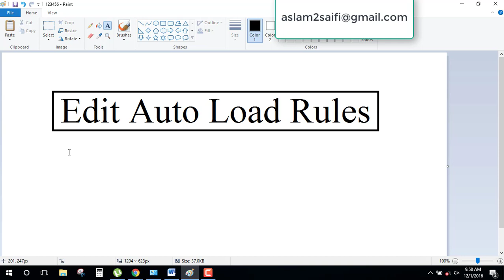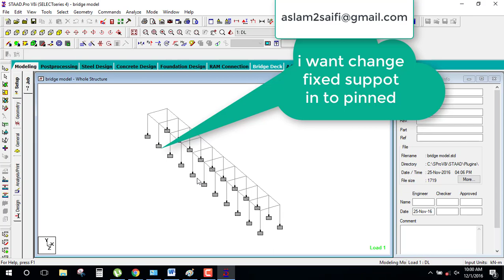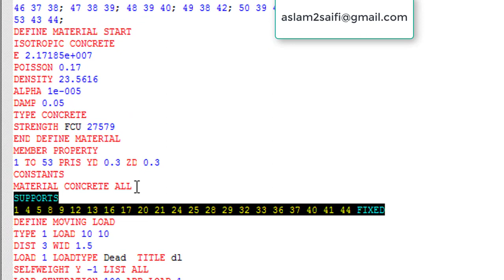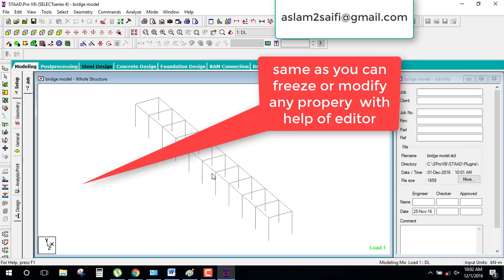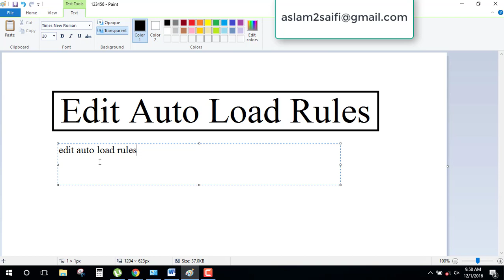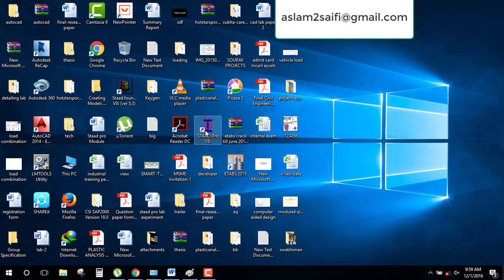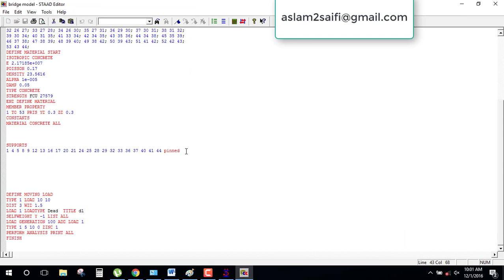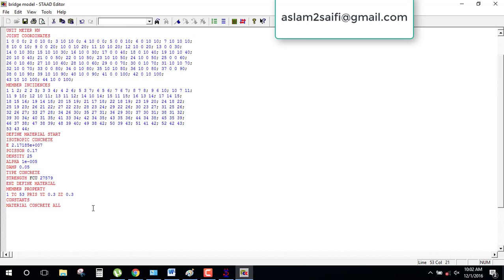edit auto rules,active deactivate property by e